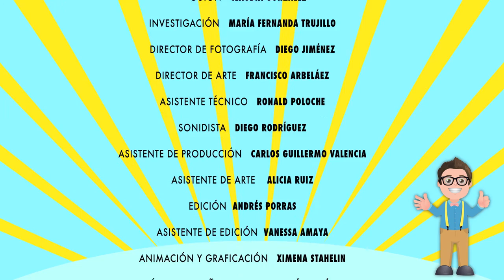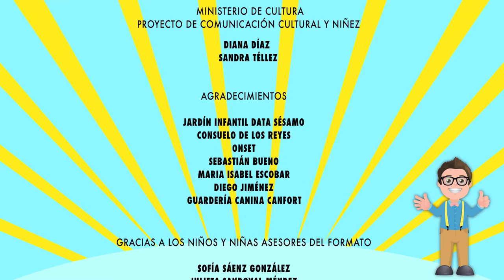LO MEJOR DEL MUNDO - Capítulo 2: Perros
LO MEJOR DEL MUNDO: Los perros
Antonia tiene 7 años y es adoptada. Para ella lo mejor del mundo es una de 6 letras. Son bonitos y tiernos. Hacen popó y chichí, pero huelen delicioso porque uno los limpia. Tienen 4 patas, pueden jugar, corretear, uno les lanza la pelota y ellos regresan con ella. Tienen mucho pelo y son de diferente tamaño, de diferentes colores y de diferentes razas. ¿Con todas estas pistas… ¿Será que Detectiven ya adivinó?